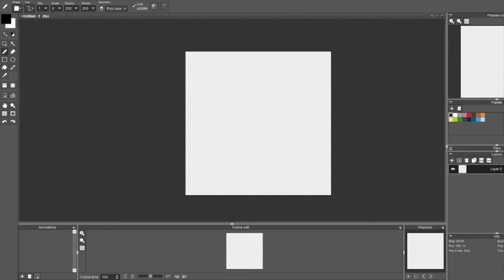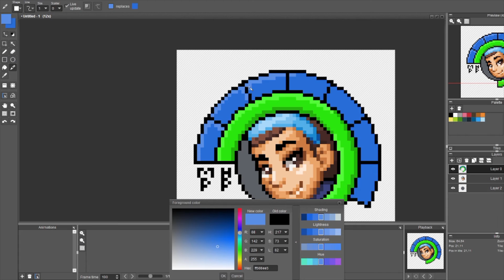Speed Pixel - Health Meter (Kingdom Hearts)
Daily Pixel made with the prompt "Meter"